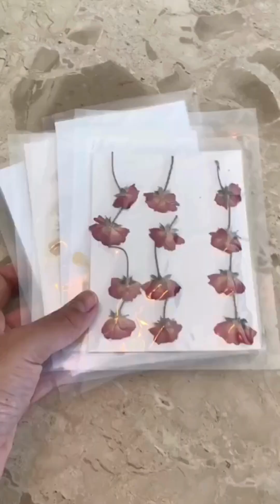Como Transformei Papel Higiênico em Luminária! Confira! Ficou Incrível!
Descubra como transformei simples folhas de papel higiênico em uma luminária deslumbrante, decorada com flores delicadas. Este tutorial completo vai te guiar na criação de uma peça única, perfeita para iluminar e embelezar qualquer ambiente. Assista agora e mergulhe na magia da decoração artesanal! ✂️🌼